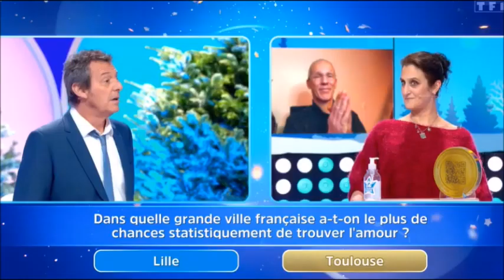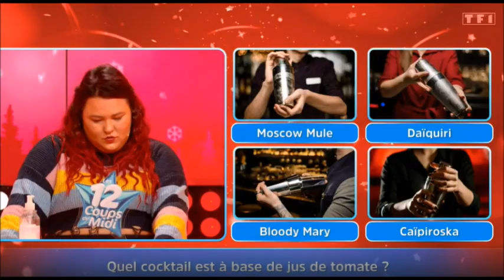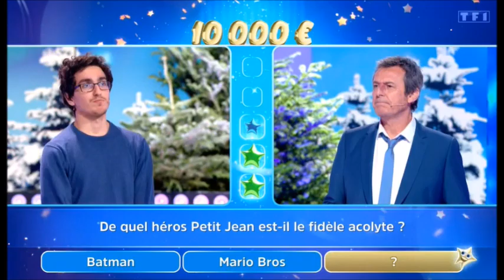12 Coups de Midi Laura victime d 39attaque personnelle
12 Coups de Midi Laura victime d 39attaque personnelle